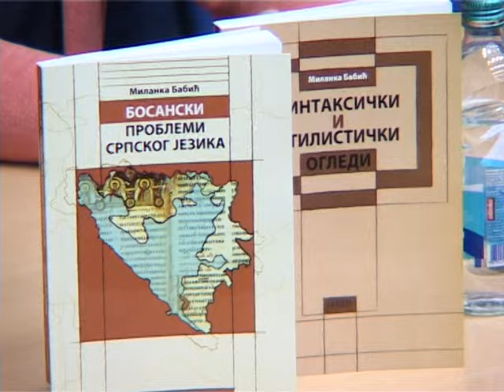PROMOCIJA KNJIGE PROF BABIC 15 04 2016